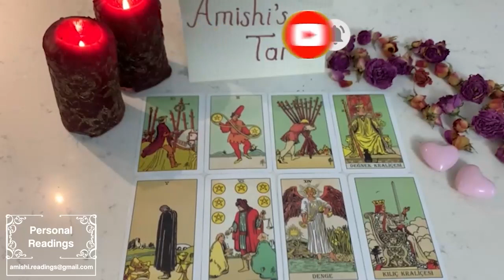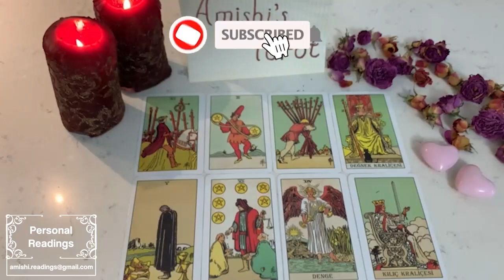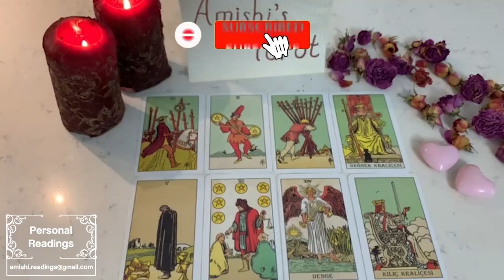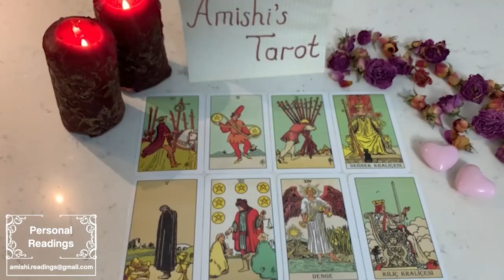ARIES 💗“I’M NOT SURE HOW TO TELL U THIS YET BUT I WANT TO MARRY U I WANT FOREVER🥹JUNE TAROT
IGNORE THIS

Aries Love
Aries 2023
Aries today
Aries June